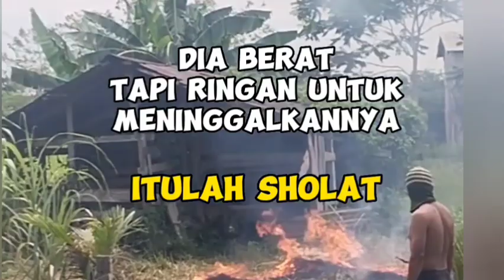Rumput Ilalang lebat Tinggipun terkendali dengan Mesin Rumput.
Perlu  lebih Mawas diri memakai Alat mesin Potong Rumput  dr Alang-alang lebat.
Anak Jaman Now mikir  kerja mandiri  berladaan, beda anak dulu.